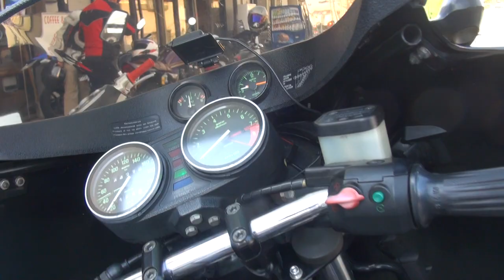ボクサーエンジン カフェレーサーの輝き ドイツ紳士 マフラーカスタム BMW R100RSカスタム 三河 Cafe racer